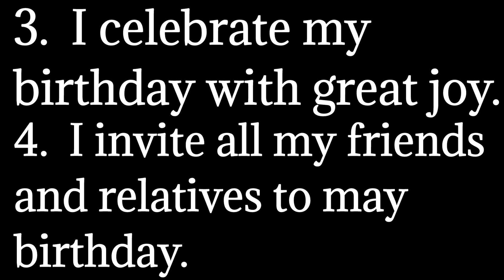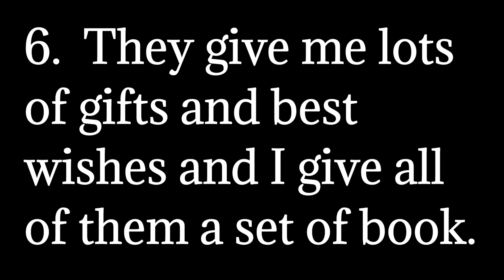Today is my birthday| few line on my birthday/ by zakaullah sir sanjari academy